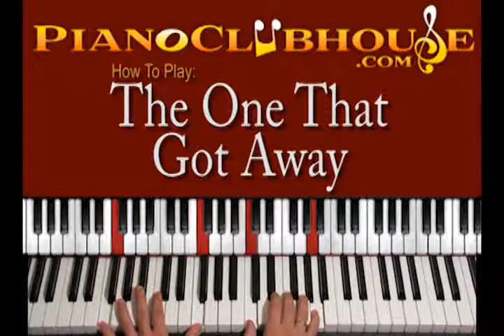♫ How to play "THE ONE THAT GOT AWAY" by Katy Perry - piano tutorial lesson ♫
This is a lesson/tutorial/how to play "THE ONE THAT GOT AWAY".